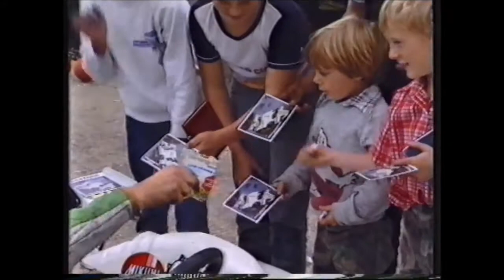1985 Silverstone Grand Prix Superkart World Championship Lennart Bohlin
Film av Christian Falk och Peter-Lorenz Näslund på uppdrag av Lennarts Team manager Thomas Milton